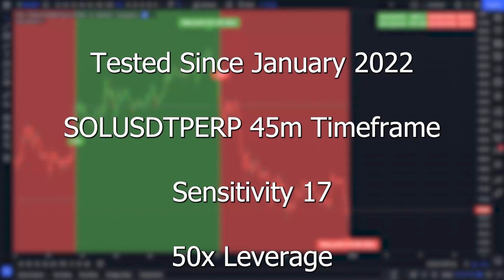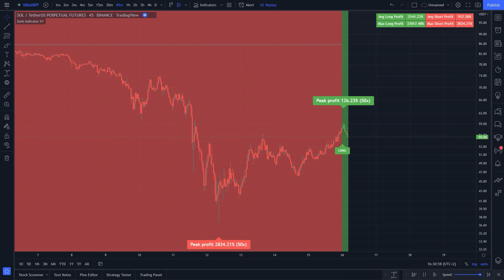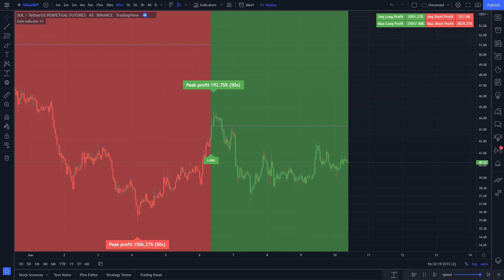Infinity Algo SOL Solana 45m timeframe TradingView Indicator Backtest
Indicator works on every symbol
Indicator works on any timeframe
You can set up alerts for long and short signals and you can set up possible long and short alerts
Accuracy can be improved in indicator settings
Works on any timeframe

Drop comment with SYMBOL + Timeframe and I will test it and upload it to youtube.